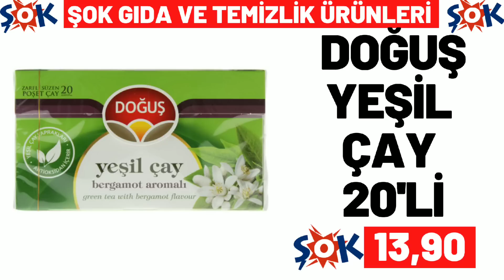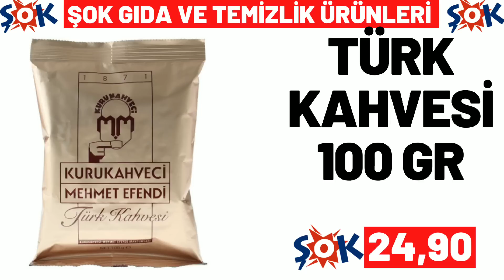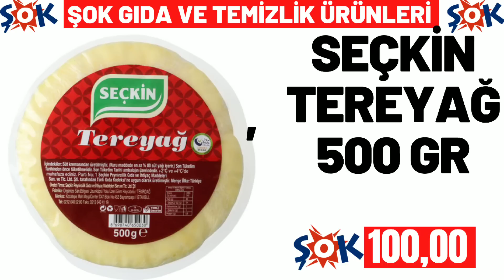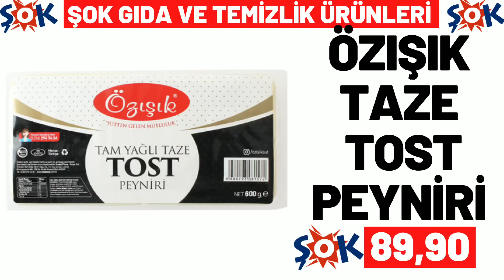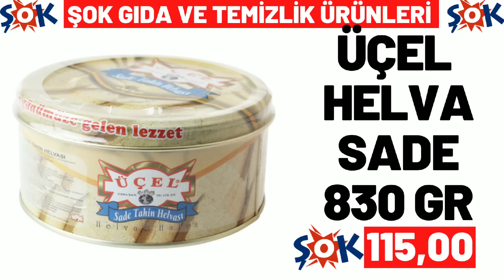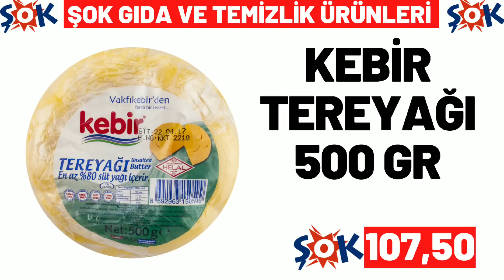ŞOK İNDİRİMLERİ | ŞOK 5 AĞUSTOS 2023 GELECEK KATALOĞU | ŞOK BU HAFTA ÜRÜNLERİ